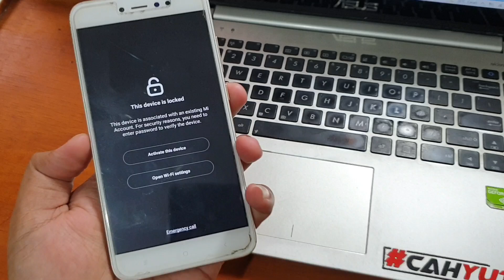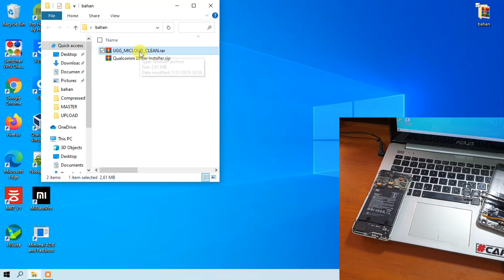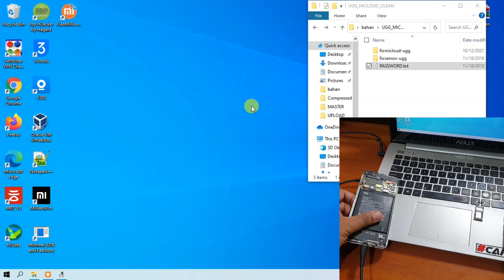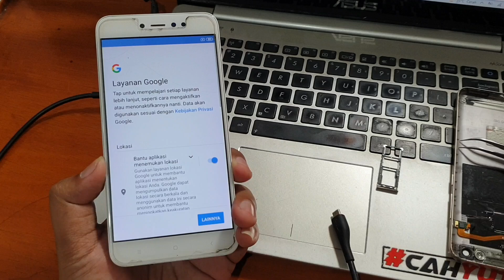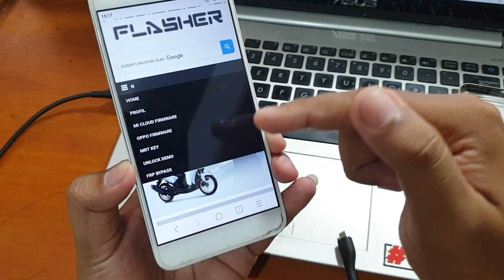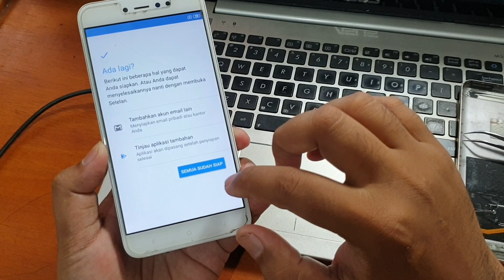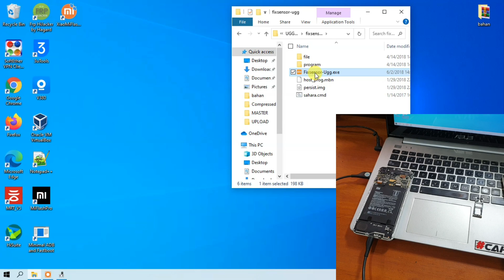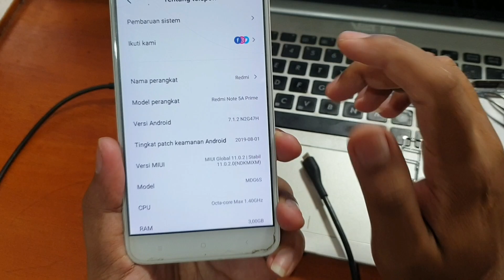Cara Unlock Micloud Redmi Note 5a Prime UGG terkunci akun mi File gratis khusus Made in indonesia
Cara unlock akun mi redmi note 5a prime MDG6S tanpa dongle. Tool ini hanya bekerja untuk perangkat MDG6S made in indonesia saja. Silahkan unduh tool nya pada tautan dibawah ini.